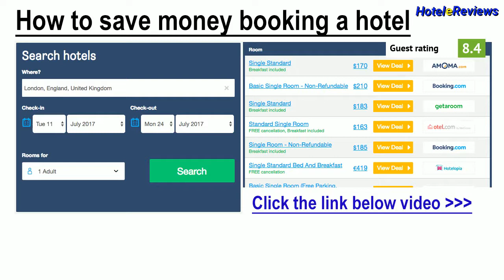How to book The Royal Apollonia ***** Hotel Review 2017 HD, Germasogeia, Cyprus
Save money booking hotel The Royal Apollonia in Germasogeia, Cyprus
Property Location
With a stay at The Royal Apollonia in Limassol (Germasogeia), you'll be minutes from Galatex Beach and close to Dasoudi Beach.  This 5-star hotel is within close proximity of Amathus Beach and Limassol Zoo.
Rooms
Make yourself at home in one of the 204 air-conditioned rooms featuring minibars. Rooms have private furnished balconies. Complimentary wireless Internet access keeps you connected, and cable programming is available for your entertainment. Private bathrooms with ba...